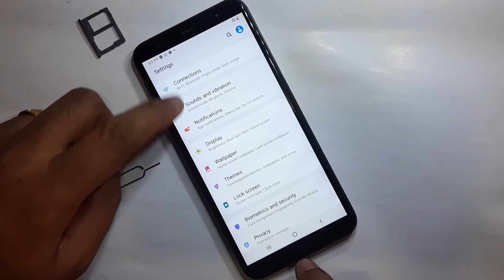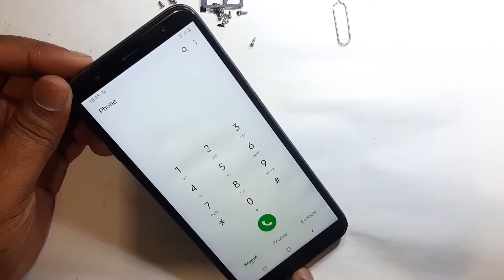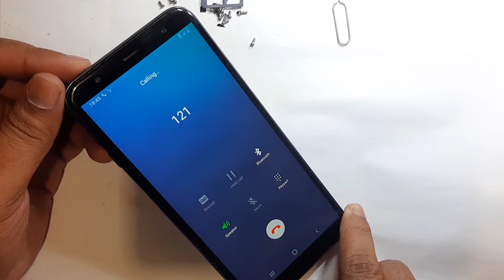Samsung J6 Plus No Network Solution | Samsung J6 Plus,J4 Plus,J4 Core No Service Problem 100% Solved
ʟɪᴋᴇ   |  sᴜʙsᴄʀɪʙᴇ   |  sʜᴀʀᴇ   |  ᴄᴏᴍᴍᴇɴᴛ
●▬▬▬▬▬▬▬ஜ۩۞۩ஜ▬▬▬▬▬▬▬●

My New Channel [ Afrad Telecom ] Please Subscribe : 0:01

Symphony,Walton,Htc,Itel,Lava.

                              ᴛʜᴀɴᴋ ʏᴏᴜ
  ●▬▬▬▬▬▬▬ஜ۩۞۩ஜ▬▬▬▬▬▬▬●